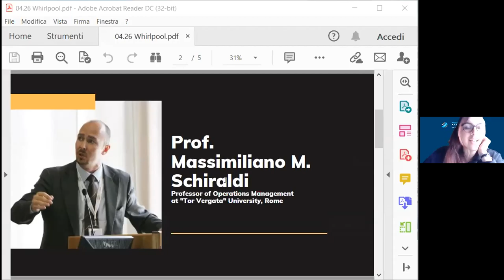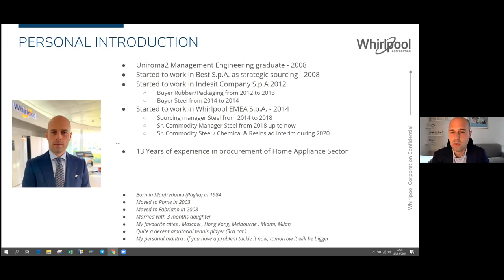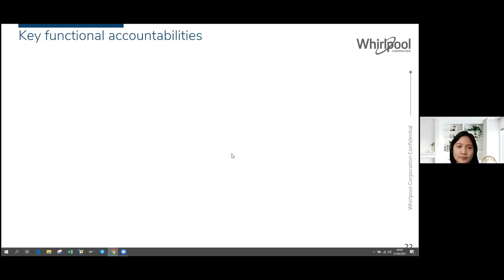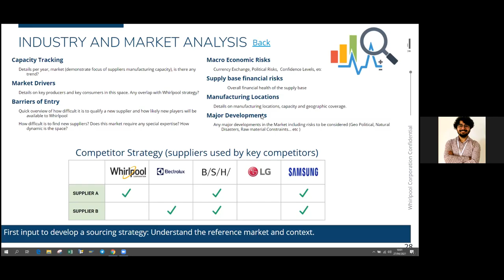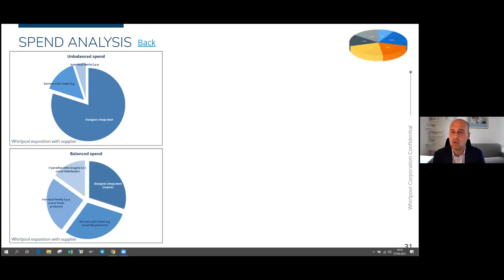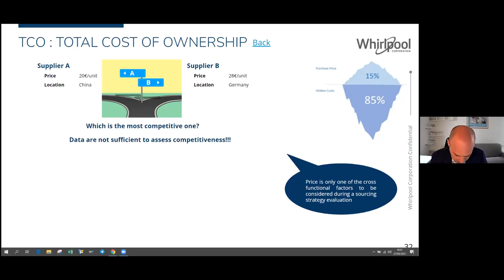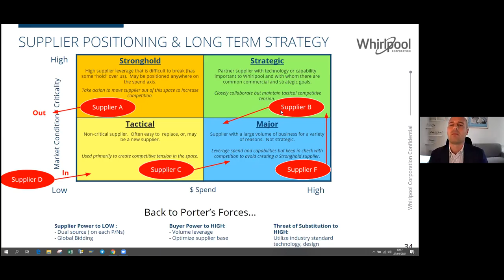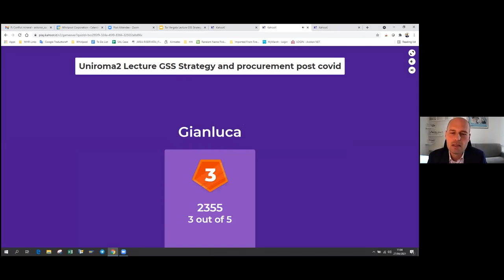Whirlpool: A lecture on Sourcing Strategy and Procurement Post Covid-19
On April 27th, the class of Procurement and Supply Chain directed by Professor Andrea had the pleasure to host Prof. Massimiliano Schiraldi other than Antonio Sacco, manager from Whirlpool. Event directed and organised by Prof Appolloni and the PSC Team.